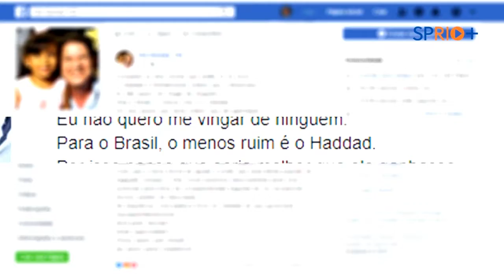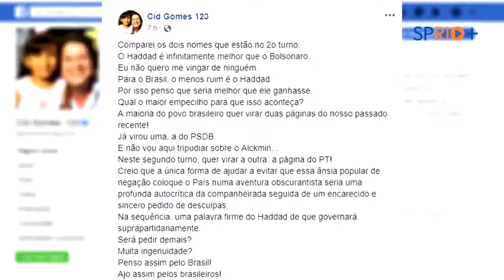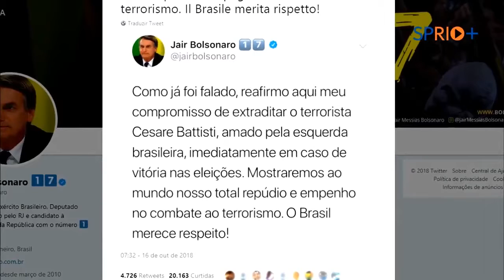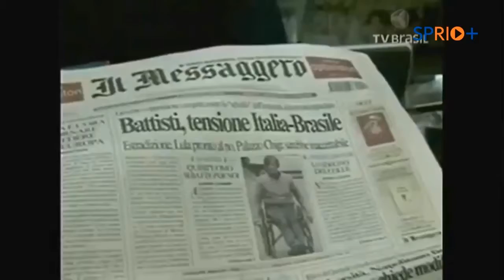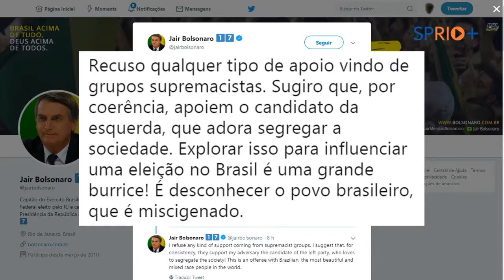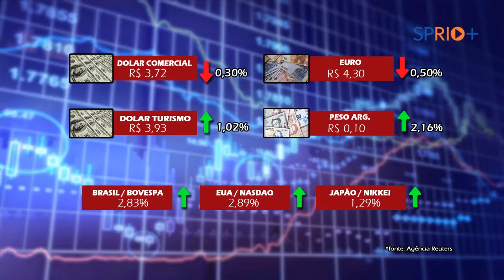Jornal Abre Aspas - Edição 17/10/2018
Confira o Jornal Abre Aspas com os destaques regionais e nacionais desta quarta-feira, uma parceria entre o Jornal OVALE e SPRIO+.